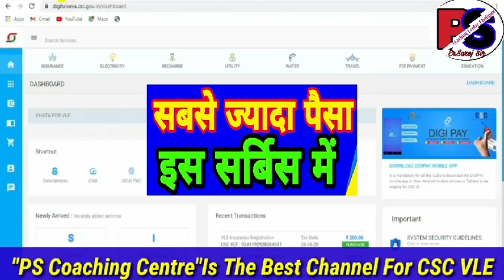CSC Good News || सबसे ज्यादा पैसा इस सर्विस मे || ज्यादा पैसा कमाना हो तो यह करें